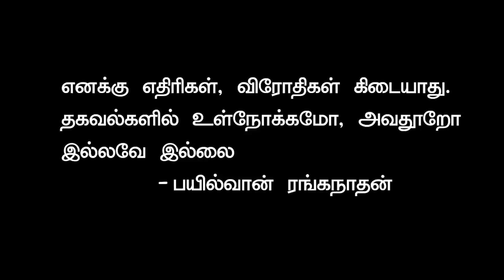தமிழ் நடிகையின் காதலை நிராகரித்த பிரமுகர்! நயன்தாராவின் மசாலா தொழிற்சாலை! | Bailwan Ranganathan